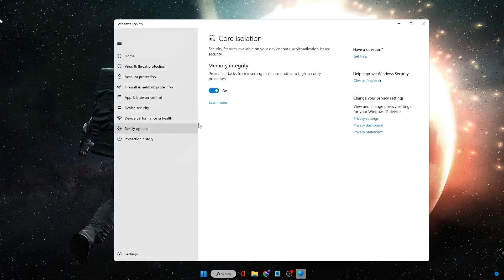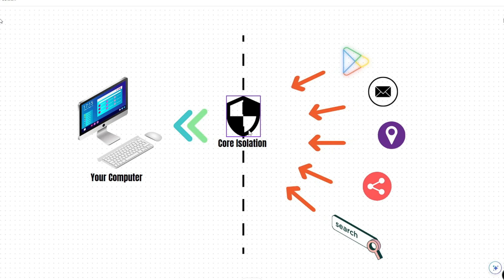Windows 11 🛡️Core Isolation Security (Memory Integrity) ON करें या OFF?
Core Isolation security is a very useful security to block malicious apps and programs.
But is this good for the gamers?
Watch this video to know whether you should enable or disable memory integrity on Windows 10 and 11.

☑ Watched the video!
☐ Liked?

Should I enable core isolation Memory integrity?
How do you resolve core isolation Memory integrity?
Should I turn core isolation on?